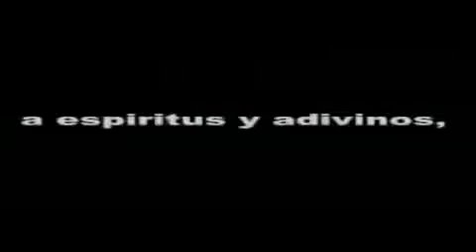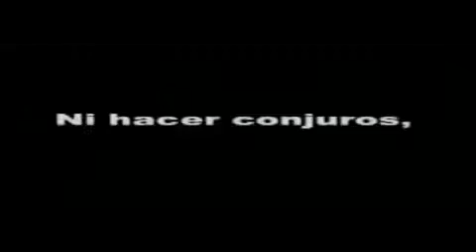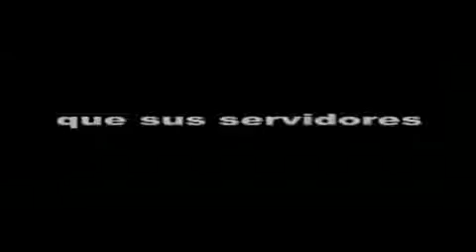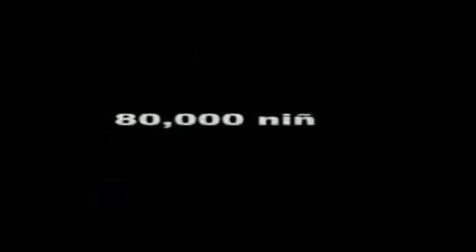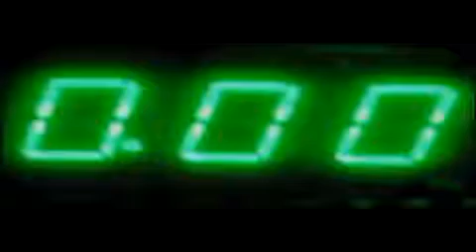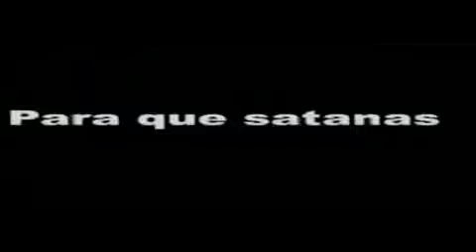Halloween Parte 1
Origen de Halloween y su significado